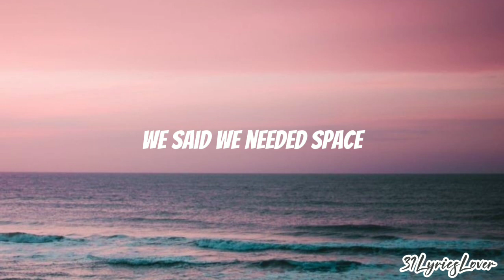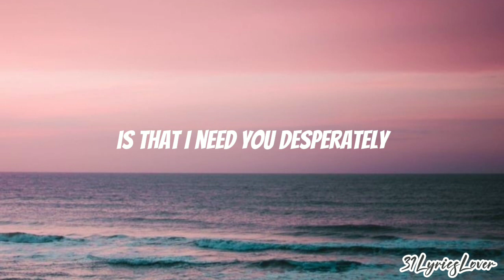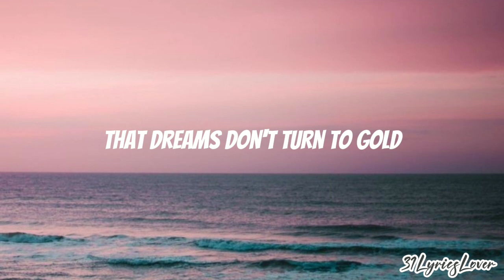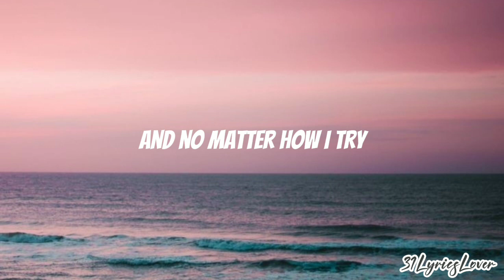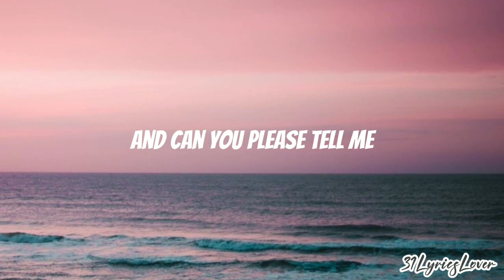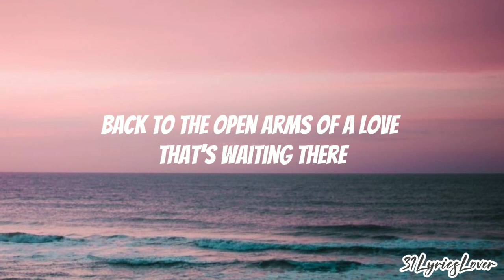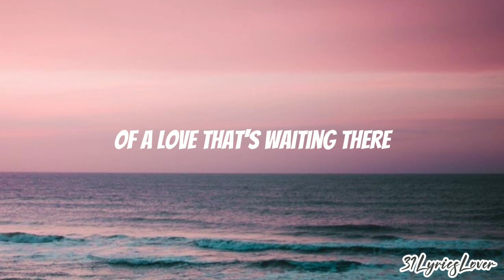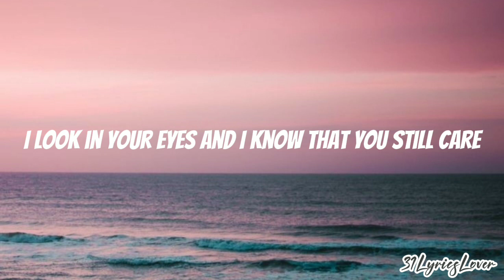Whitney Houston - Where Do Broken Hearts Go Lyrics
⭐ About: To memories the lyrics of your favourite song.

I know it's been some time
But there's something on my mind
You see
I haven't been the same
Since that cold November day
We said we needed space
But all we found was an empty place
And the only thing
I learned
Is that I need you desperately

And can you please tell me

Can they find their way home
Back to the open arms
Of a love that's waiting there?
And if somebody loves you
Won't they always love you?
I look in your eyes
And I know that you still care, for me
Ooh baby

I've been around enough to know
That dreams don't turn to gold
And that there is no easy way
No, you just can't run away
And what we have is so much more
Than we ever had before
And no matter how I try

And now that I am here with you
And now I know, now I know

📷 PICTURE : @bluehippie10 ( Pinterest)